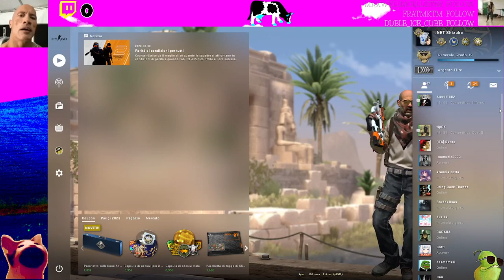*tra* STRONG AS MY CACARELLA *pani*